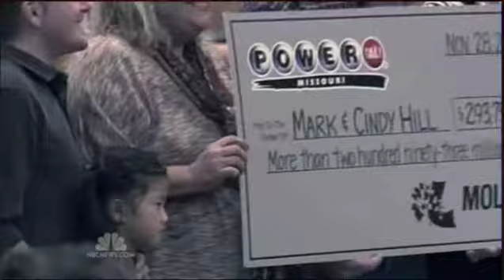$587.5 Million Powerball Winners [MSNBC NEWS, transcript, 윤현우]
(transcript below)

-- transcript --

Powerball jackpot. Today we got to meet one set of winners but there is some mystery surrounding the second winner.
Well, good evening, the winners, Cindy and Mark Hill, live here, and despite their newfound wealth, Mark says he's going to keep his old truck but he would like to get a new red Camaro.
Cindy and Mark Hill say their heads are still spinning. That winning ticket is just one of two to hit the record Powerball jackpot. The winnings' so large, Cindy, who you see here purchasing the ticket at the local Tracksmart convenience store last Wednesday can't keep track of how big a cut her family will get.
"How much money did we win?"
"I think it is $293 million..."
"And I got back in the car, I didn't have my glasses, and I was thinking, is that the right numbers? Is that the right numbers? And I was shaking, and I called my husband, I said I think I'm having a heart attack."
"Jaden, what do you want for Christmas?"
"Pony."
The Family here says they do plan to share the wealth among the causes close to their hearts, adoption, something that they say they may do again.